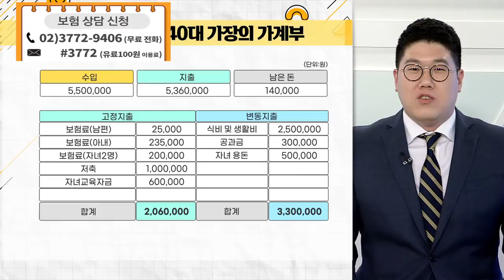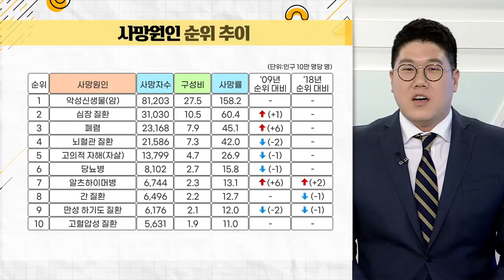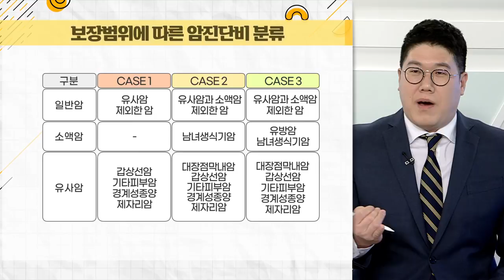병원가기 전 보험부터 챙기셨나요?_Help me 우리집 가계부 (20210406)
# 병원가기 전 보험부터 챙기셨나요?